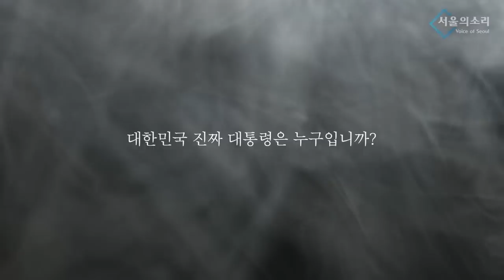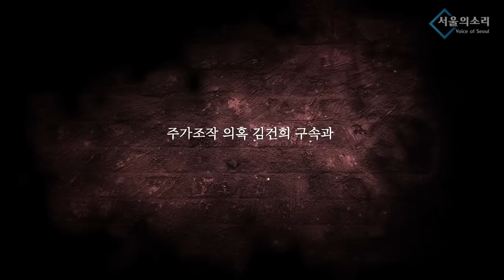그날 밤 11시 10분 우리 지한이는 살아있었다